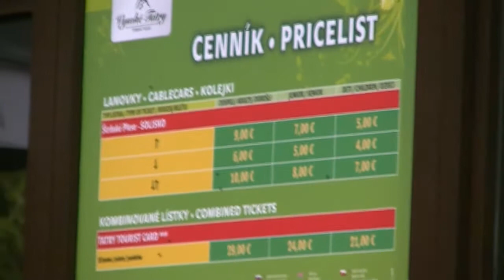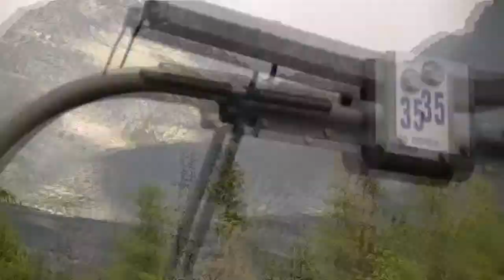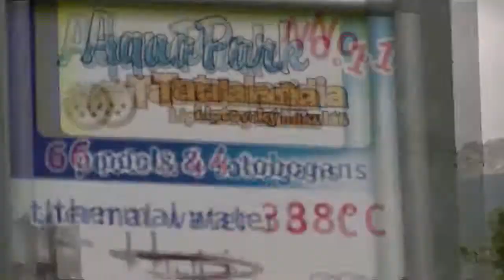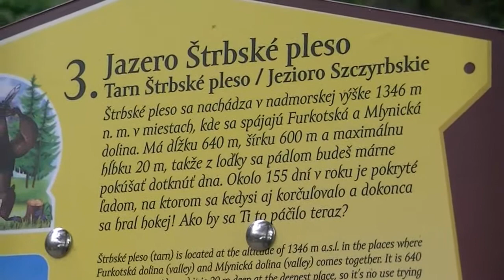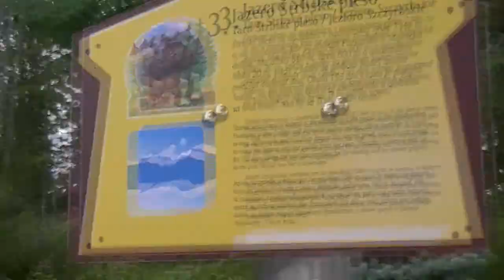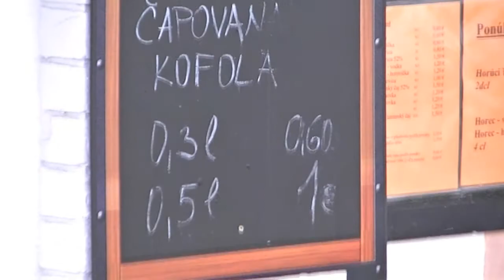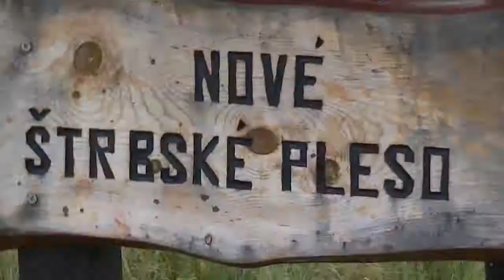strbske pleso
Strbske Pleso[1346m n.p.m.]+Solisko[1840m n.p.m],Wysokie Tatry,Słowacja